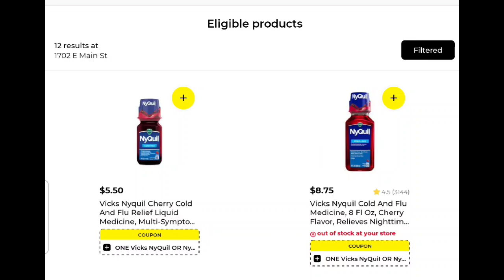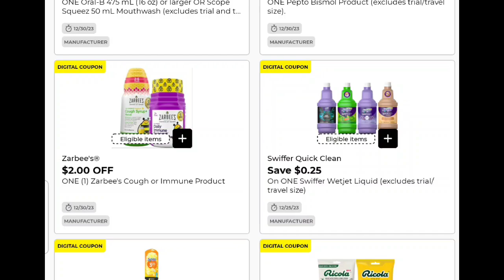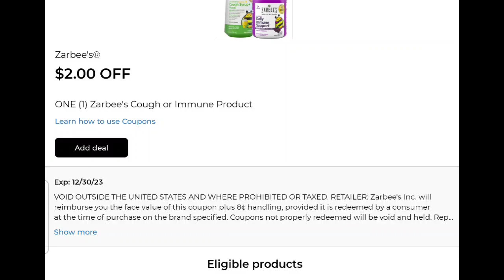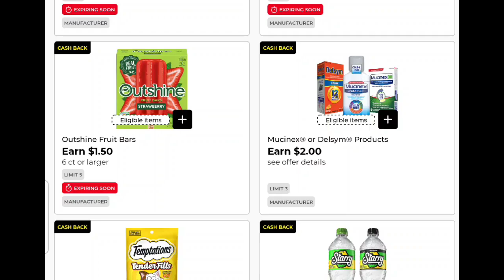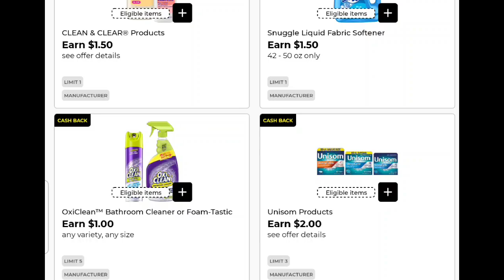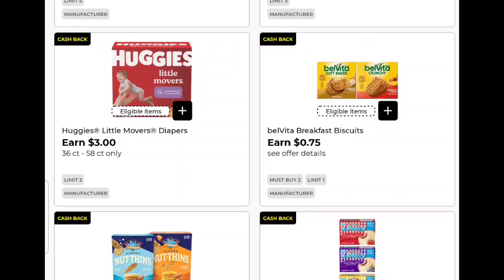Dollar General Free $25 scenario 💥💥💥